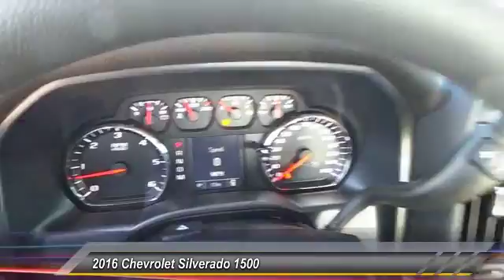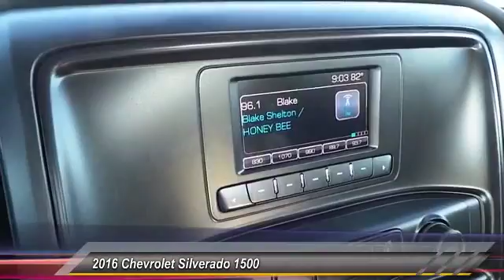2016 Chevrolet Silverado 1500 Odessa TX GZ373448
2016 Chevrolet Silverado 1500 2WD DOUBLE CAB 143.5 WORK TRUCK

5020 N. John Ben Shepperd Parkway

FUEL EFFICIENT 24 MPG Hwy/18 MPG City! SILVER ICE METALLIC exterior and JET BLACK / DARK ASH interior, Work Truck trim. Onboard Communications System, TRANSMISSION, 6-SPEED AUTOMATIC, ELEC... WORK TRUCK PREFERRED EQUIPMENT GROUP READ MORE! KEY FEATURES INCLUDE Onboard Communications System Electronic Stability Control, 4-Wheel ABS, HID headlights, 4-Wheel Disc Brakes, Tire Pressure Monitoring System. OPTION PACKAGES AUDIO SYSTEM, 4.2 DIAGONAL COLOR DISPLAY, AM/FM STEREO with USB port and auxiliary jack (STD), ENGINE, 4.3L FLEXFUEL ECOTEC3 V6 WITH ACTIVE FUEL MANAGEMENT, DIRECT INJECTION AND VARIABLE VALVE TIMING includes aluminum block construction with (FHS) E85 FlexFuel capability, capable of running on unleaded or up to 85% ethanol (285 hp [212 kW] @ 5300 rpm, 305 lb-ft of torque [413 Nm] @ 3900 rpm) (STD) (Includes (FHS) E85 FlexFuel capability. TRANSMISSION, 6-SPEED AUTOMATIC, ELECTRONICALLY CONTROLLED with overdrive and tow/haul mode. Includes Cruise Grade Braking and Powertrain Grade Braking (STD), WORK TRUCK PREFERRED EQUIPMENT GROUP includes standard equipment, GVWR, 6900 LBS. (3130 KG) (STD), REAR AXLE, 3.23 RATIO. Chevrolet Work Truck with SILVER ICE METALLIC exterior and JET BLACK / DARK ASH interior features a V6 Cylinder Engine with 285 HP at 5300 RPM*. EXPERTS ARE SAYING The lack of wind and road noise at speed in the 2016 Silverado could just have you forgetting you're driving a full-size pickup truck. -KBB.com. Great Gas Mileage: 24 MPG Hwy. OUR OFFERINGS All American Chevrolet of Odessa sells new and used cars, trucks and SUVs near Midland and San Angelo, Texas. We offer financing options and incentives for all Texas Chevrolet customers. Price contains all applicable dealer incentives and non-limited factory rebates. You may qualify for additional rebates; see dealer for details.